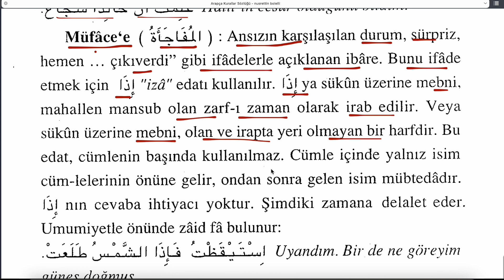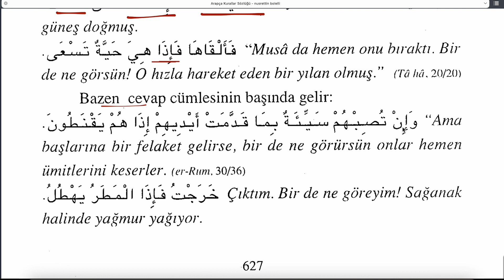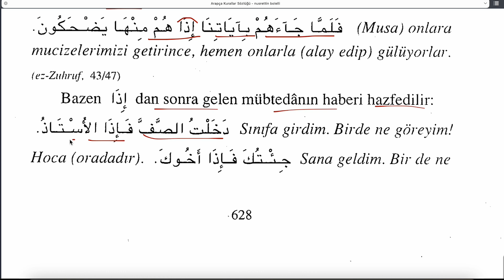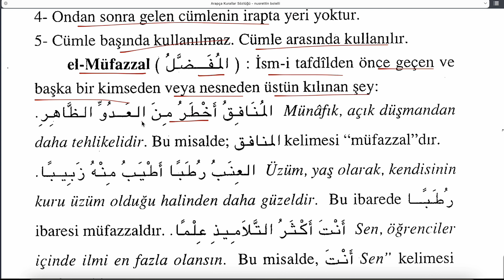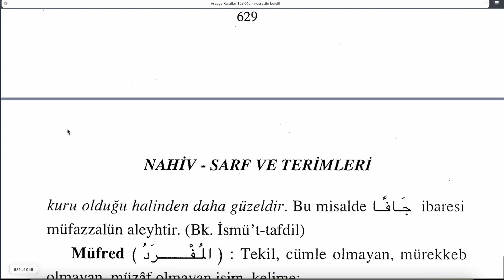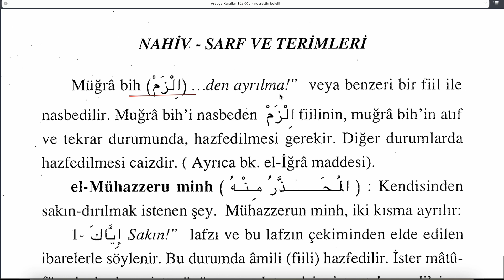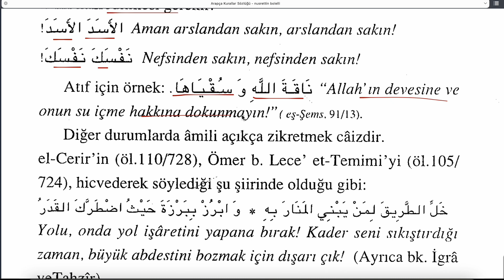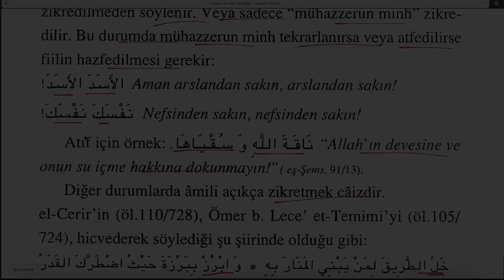ARAPÇA KURALLAR SÖZLÜĞÜ 80